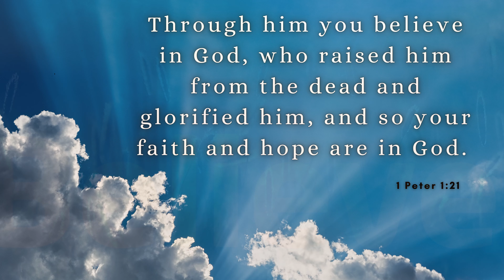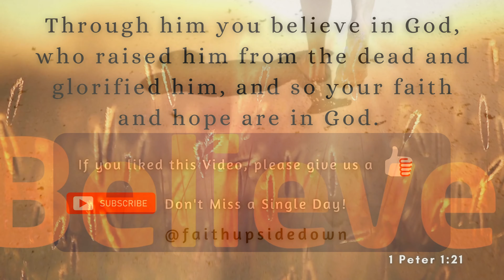One Minute with God – Daily Bible Reading – Verse of the Day – 1 Peter 1:21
Today's Bible reading is from the Book of 1 Peter 1:21

Title: Moonrise
Artist: Reed Mathis